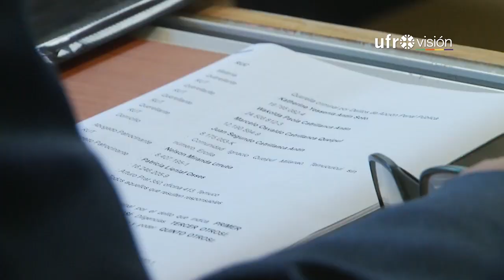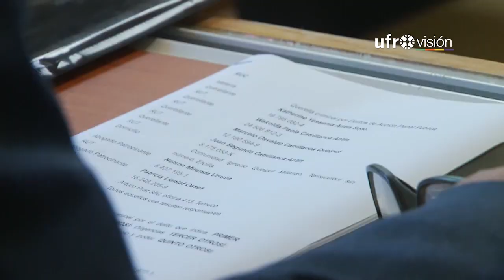Este viernes formalizan a cuatro carabineros investigados por muerte de Camilo Catrillanca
Este jueves, la Policía de Investigaciones logró la detención de los cuatro carabineros investigados por la muerte de Camilo Catrillanca. Los exintegrantes del denominado Comando Jungla, serán puestos a disposición del juzgado de garantía de Collipulli, donde el Ministerio Público formalizará la investigación por una serie de delitos. La situación provocó inmediatas reacciones del padre del comunero muerto por un disparo en su cabeza.